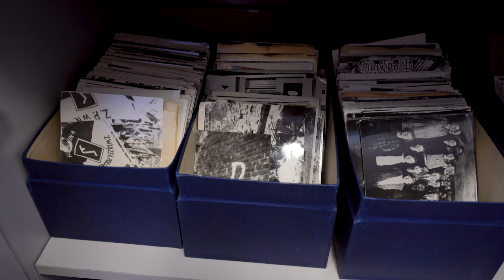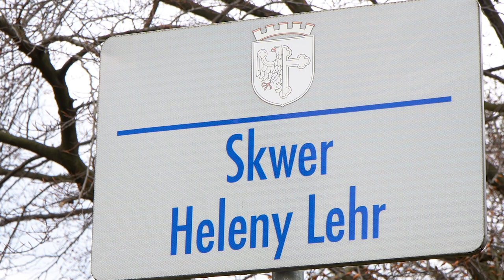Jose Luis Pelaez syn Heleny Lehr o materiałach archiwalnych dotyczących Rodła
Opole w sposób szczególny uczci powstanie przed stu laty Dzielnicy I Związku Polaków w Niemczech z siedzibą w Opolu. Jedną w niezwykle ważnych postaci tego ruchu była Helena Lehr. To ona zostawiła niezwykle bogate archiwum, które znajduje się w bibliotece Uniwersytetu Opolskiego.  Przekazał je jej syn Jose Luis Pelaez. Przed niespełna rokiem odnalazł kolejne dokumenty, które uzupełniły zbiory. Jak się okazuje już w czasie II Wojny Światowej Helena Lehr z Janem Edmundem Osmańczykiem uzgodnili jak zająć się tymi niezwykle cennymi dokumentami.